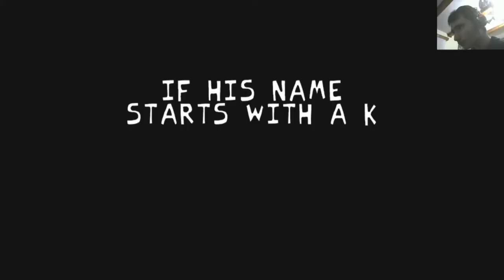iar ma bat cu tricky